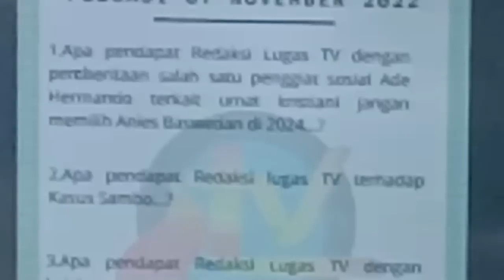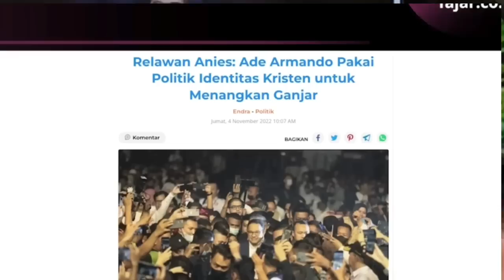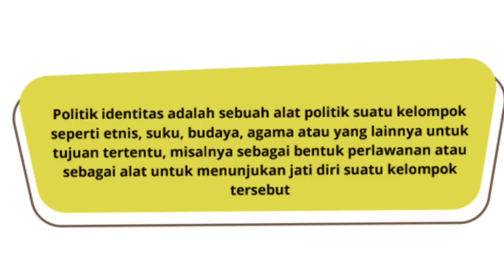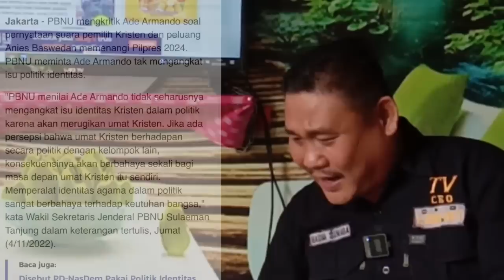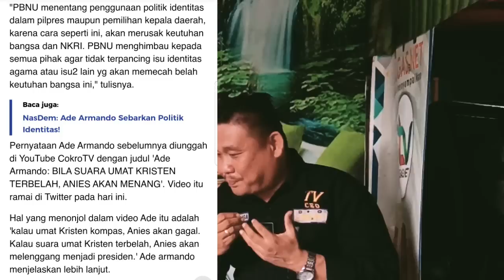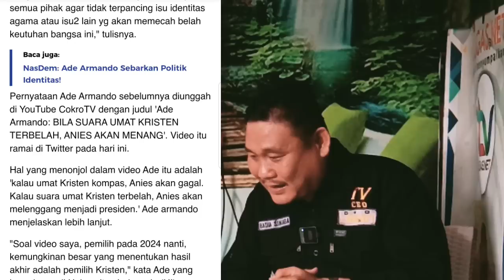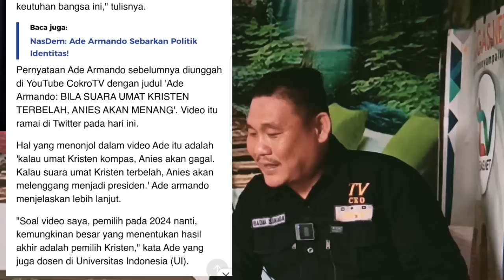Ade Armando..!! Minta Umat Kristen Kompak Jangan Pilih Anies 2024